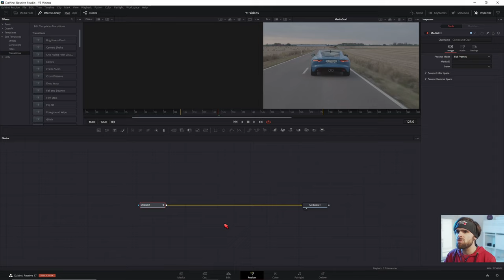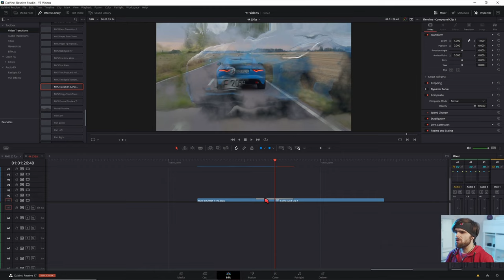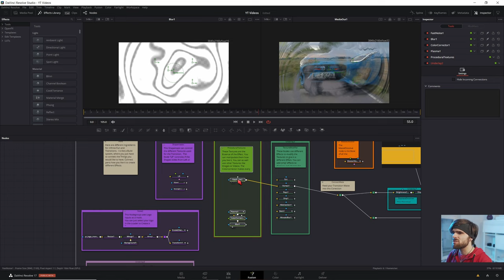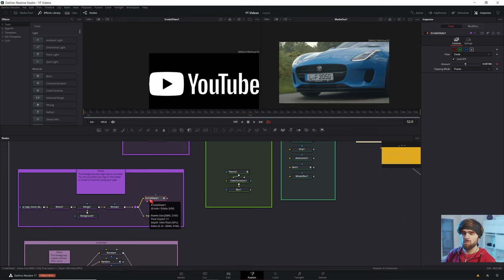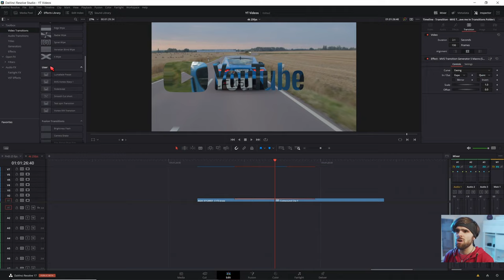Free Transitions Generator (V5) 🔴 Davinci Resolve 17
Free Transition Generator für Davinci Resolve 17

↓Timestamps↓ ­­­­­­­­
0:00 Beispiele
0:05 Intro
0:20 Installation
1:02 Anwendung
1:49 Baukasten Übersicht
3:00 Logos als Transition Nutzen
3:52 Transition Presets Speichern
4:14 Outro
Deine Resolve Community im Web:
Davinci Resolve Deutschland Discord: